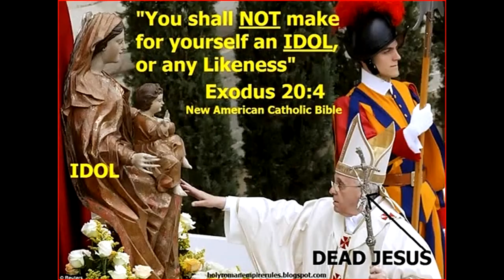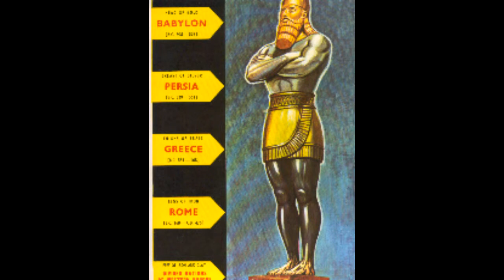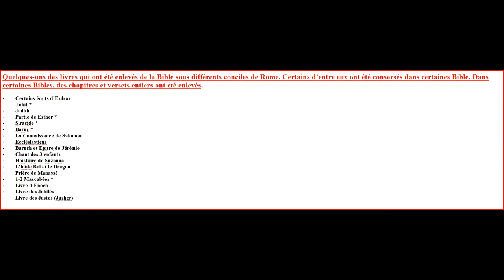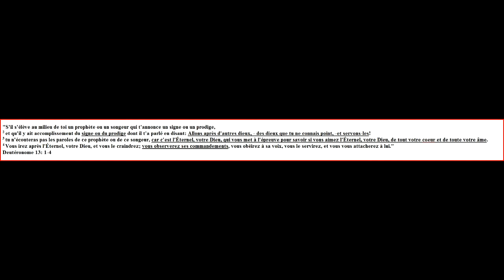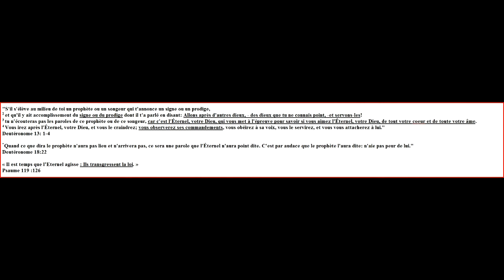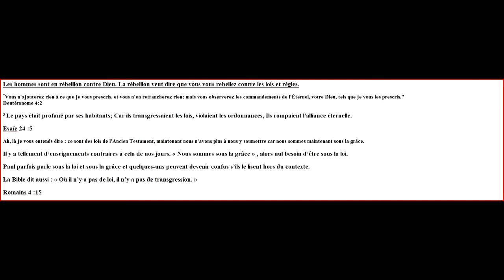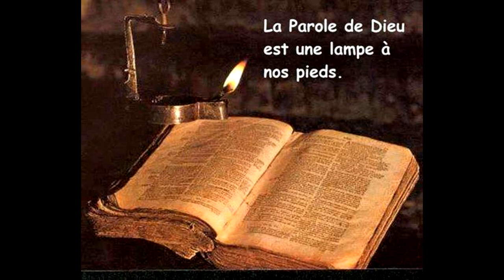8) COMMENT RECONNAIT ON UN VRAI PROPHETE - EN RAPPORT AVEC LA LOI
Le but de cette série n'est pas de nier la Parole de Dieu. Dieu nous donne les informations directes afin que nous Le connaissions et que nous suivions ses voies. Il nous a enseigné toutes choses afin que Son peuple soit bien équipé pour grandir dans la foi. De nombreux livres ont été enlevés de la Parole de Dieu, mais se pourrait-ils que d’autres aient été rajoutés afin de tenter de nous détourner de la vraie foi ?

Avec ce questionnement, je vous demande une attention toute particulière et d’analyser les choses que je vais vous montrer.

Au cours des années, j'ai entendu et vu plusieurs personnes qui dénonçaient le ministère de Paul, mais je ne m'y étais vraiment pas arrêtée, vu le large travail que j'avais déjà à faire pour mon service au Seigneur.

Mais je pense que le Seigneur voulait vraiment que je m'y arrête car je n'ai cessé de recevoir des infos sur ce sujet au fil des années.

J'ai donc décidé d'y regarder de plus près pour voir ce qui se disait sur le sujet de Saul/Paul. Je dois admettre que je suis presque tombée de ma chaise quand j'ai compris qu'il fallait vraiment investiguer de plus près ce sujet.

J'ai découvert des choses incroyables qu'il m'a semblé important de vous les partager.

Les voici donc…